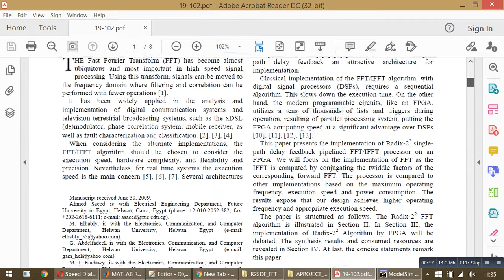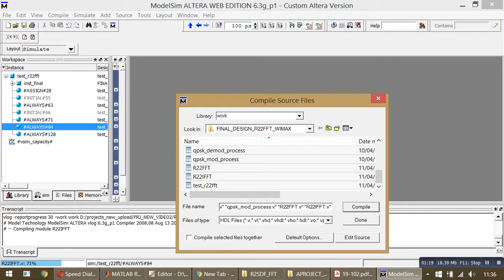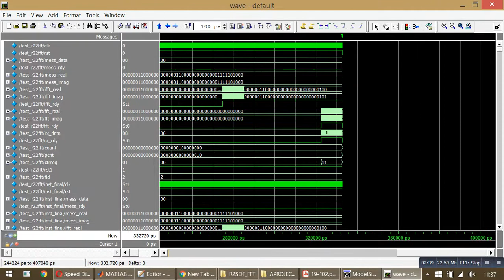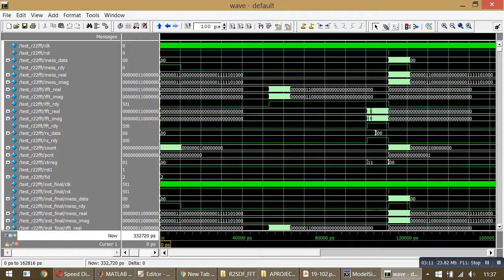Efficient FPGA implementation of FFT/IFFT Processor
The Fast Fourier Transform (FFT) and its inverse (IFFT) are very important algorithms in signal processing, software-defined radio, and the most promising modulation technique; Orthogonal Frequency Division Multiplexing (OFDM). This paper explains the implementation of radix-22 single-path delay feedback pipelined FFT/IFFT processor. This attractive architecture has the same multiplicative complexity as radix-4 algorithm, but retains the simple butterfly structure of radix-2 algorithm. The implementation was made on a Field Programmable Gate Array (FPGA) because it can achieve higher computing speed than digital signal processors, and also can achieve cost effectively ASIC-like performance with lower development time, and risks.